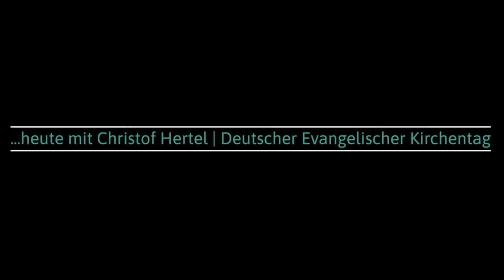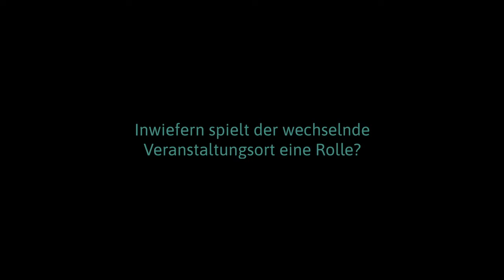Futur 2 Konferenz digital: Christof Hertel // Prozesse. Wandel. Management.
Dieses Jahr findet die Futur 2 Konferenz im digitalen Raum statt! Wir veröffentlichen vom 05.09. bis 12.09. jeden Tag ein Video mit Interviews unserer Speaker*innen zu den Themen Klimastrategie, Nachhaltigkeitskommunikation und Umweltmanagement.

Heute reden wir mit Christof Hertel vom Deutschen Evangelischen Kirchentag unter dem Motto “Prozesse. Wandel. Management.” über die Themen Klimaanpassung und Umweltmanagement.

Vielen Dank an
Christof Hertel | Deutscher Evangelischer Kirchentag

Interview | David Hummel

Ton | David Hummel

Video | Angela Simi

Green Events Hamburg ist ein Projekt des Grünen Wirtschaftsrat e.V. und wird gefördert von der Behörde für Umwelt, Klima, Energie und Agrarwirtschaft Hamburg.